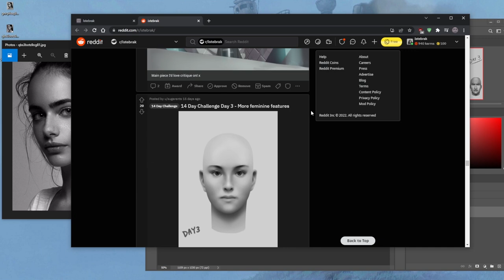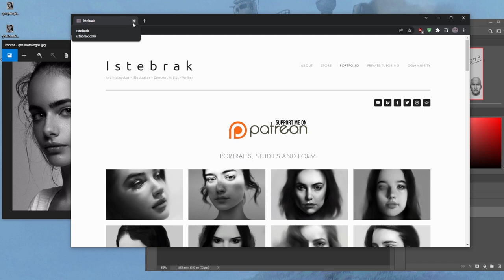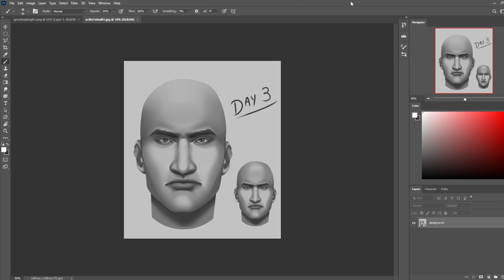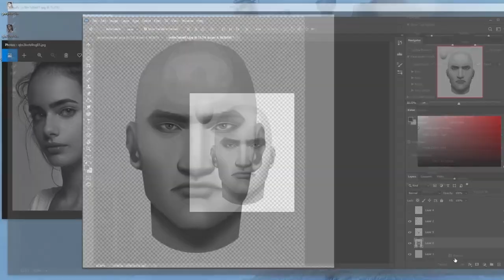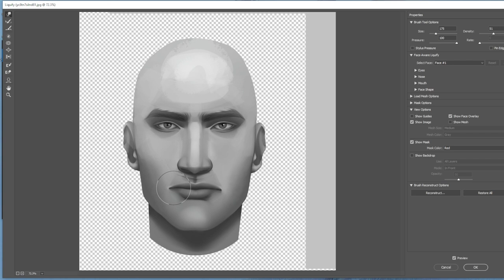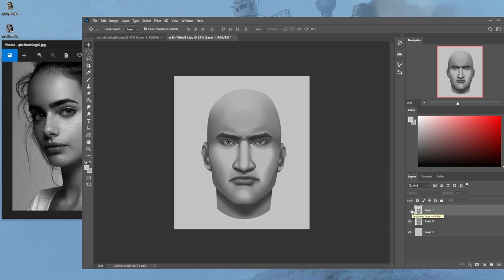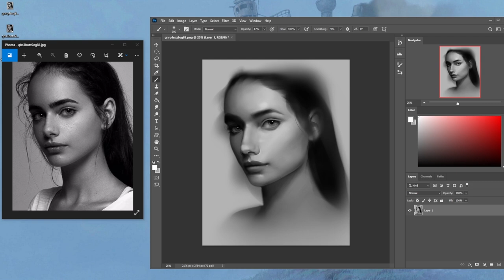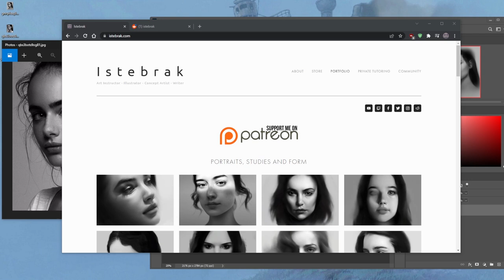How to Make Your Portraits More Realistic